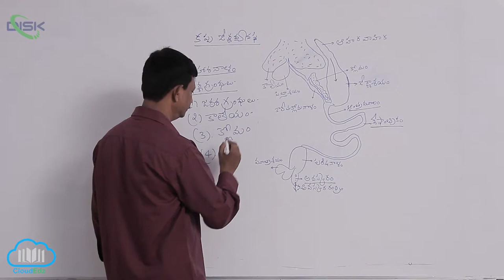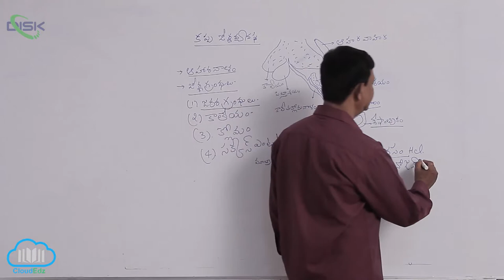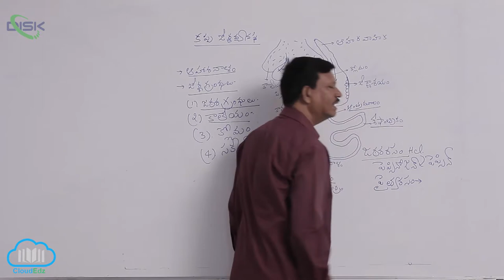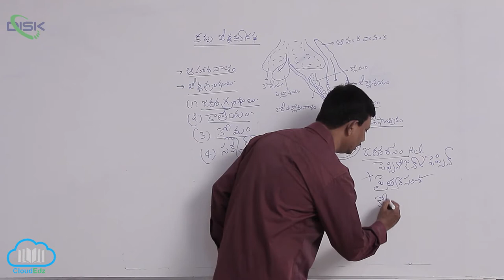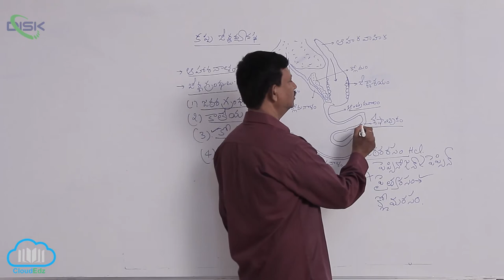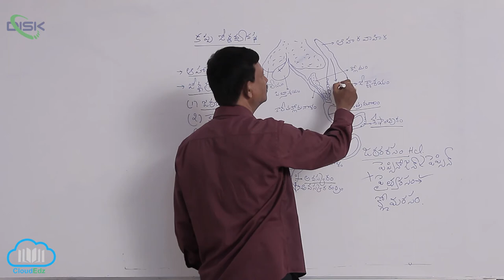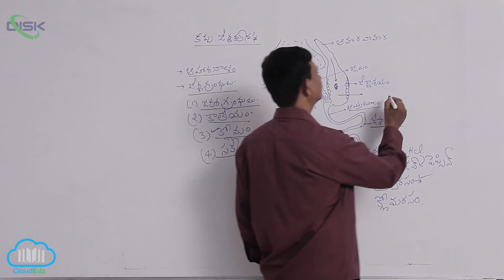చతుష్పాదులు || కప్ప జీర్ణవ్యవస్థ 2 || Disk Telangana